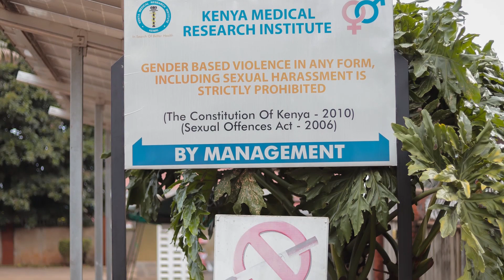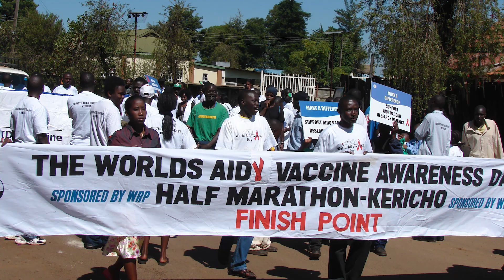HIV Vaccine Awareness Day 2021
May 18th is HIVVaccineAwarenessDay. For 35 years, MHRP has been dedicated to ending HIV. In 2021, MHRP will launch 3 vaccine trials to inform future HIVVaccines. Though the fight is not over yet, we are proud of our progress and are thankful for the countless researchers, community members and volunteers who’ve contributed to to the quest for a safe and effective vaccine. Together we can endHIV.